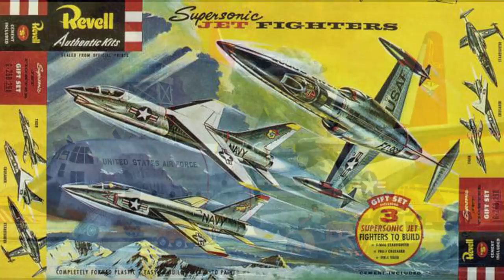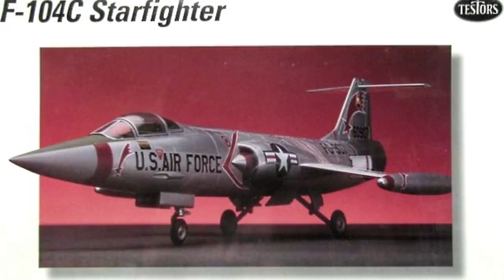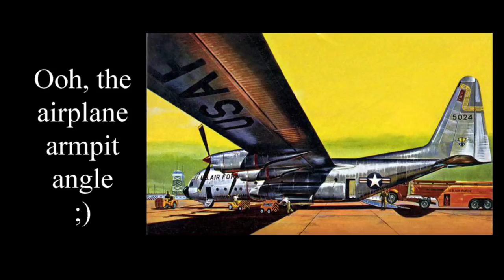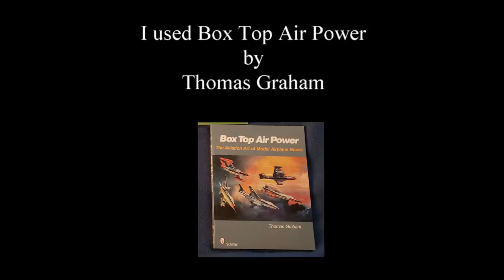The Box Top artists: Jack Leynnwood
The first in a series of kit model box art illustrators.  This first episode is about fighter pilot turned commercial illustrator Jack Leynnwood.
AT TIME 8:42 I said this was a book.  It was actually an article WINGS magazine...DOOH!